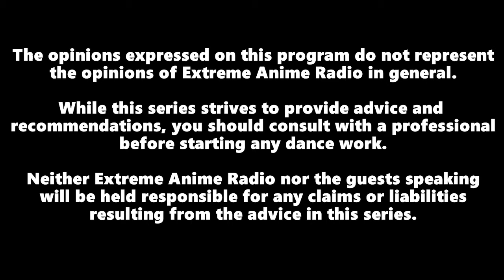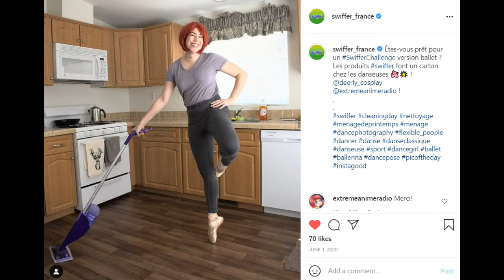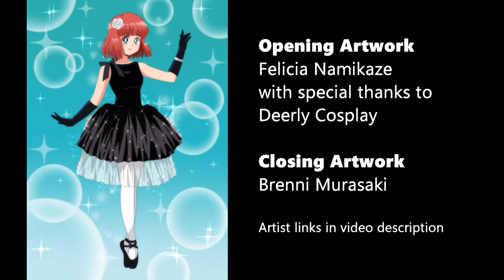XAR presents Ballet Cosplay Safety with Deerly Cosplay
Extreme Anime Radio presents Ballet Cosplay Safety with Deerly Cosplay

This video series is aimed at cosplayers that are interested in integrating ballet into their upcoming cosplay projects, and is a continuation of our Ballet Cosplay Safety podcast show. Whether it's a dancing character, or a character that you want to give a ballet twist to, we hope that the Ballet Cosplay Safety series helps you make an informed decision. Those in the Ballet Cosplay Safety series are cosplayers with extensive dance training and who help portray Sarah Yoshida, the original character mascot of Extreme Anime Radio, who loves to dance and live life.

Interview recorded 13 April 2021

Opening Artwork by Felicia Namikaze
with special thanks to Deerly Cosplay

Closing Artwork by Brenni Murasaki

A portion of the music in this program is from the Nash Music Library